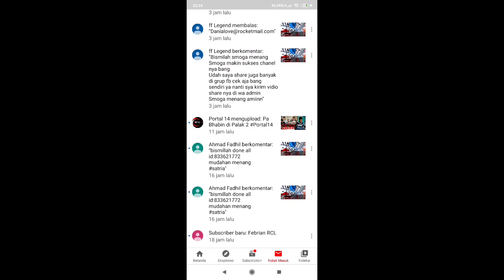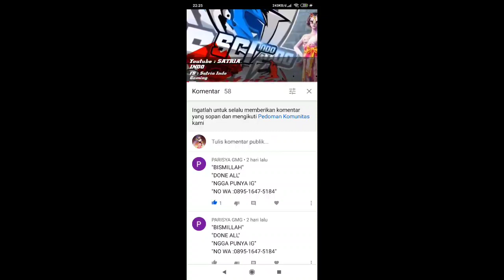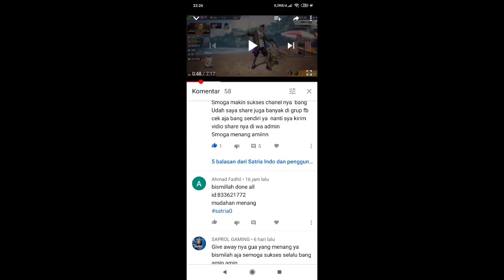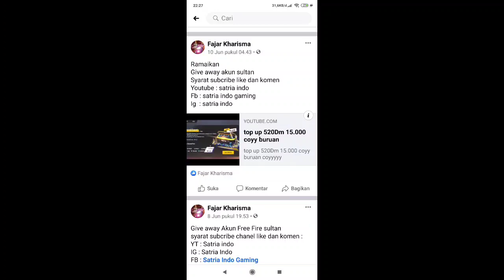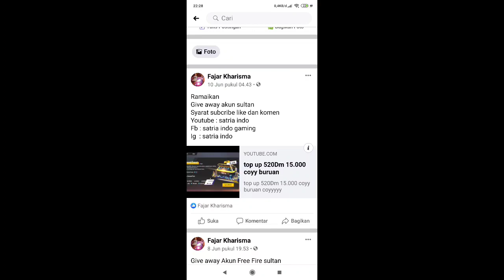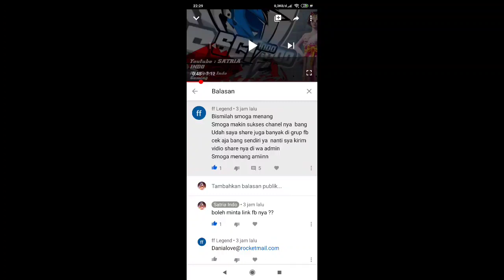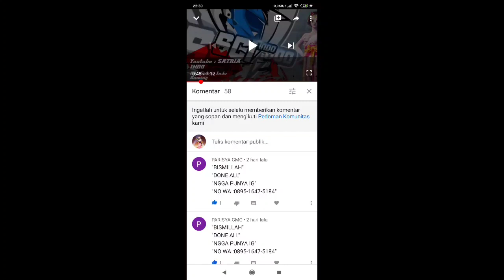PEMENANG GIVE AWAY AKUN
PEMENANG GIVE AWAY AKUN EPISODE#1
subcrib like komen dan share ya
tanpa kalian saya bukan apa apa
siapa yg paling banyak share dia berkesempatan mendapatkna akun
seperti pemenang Give Away sekarang
Buat yg belum dapat ,tunggu kesempatan selanjutnya ya 🤘🤘